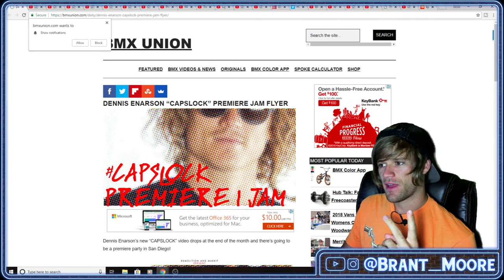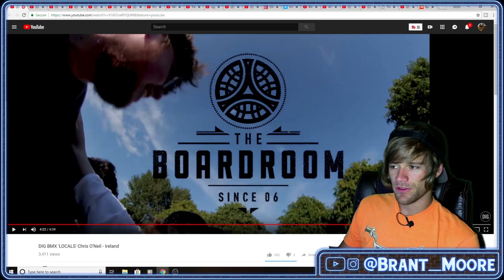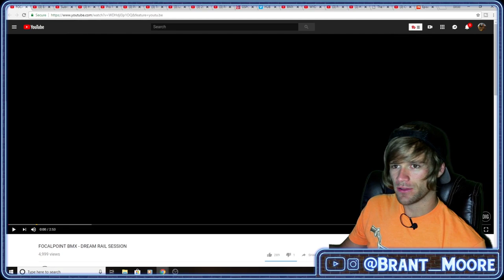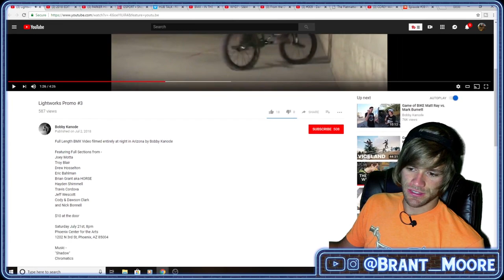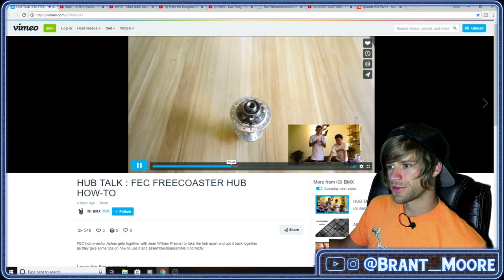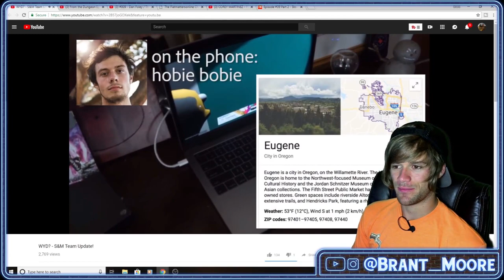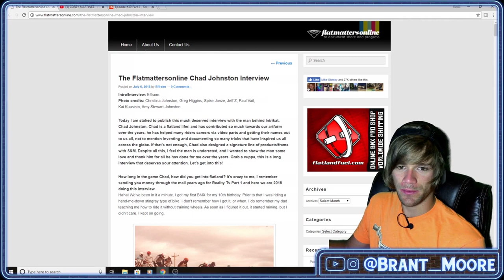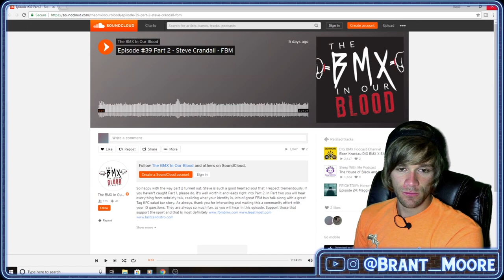BMX News? LIVE - ONE From Shadow & Subrosa, New Freecoaster, Crandall Interview Part 2 & More 7/6/18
Streaming this weeks BMX News live with you guys!
Lets talk about the videos while they play in the background!

This is the order things will be talked about.

CONTESTS & JAMS

VIDEOS

BIKE CHECKS

PRODUCTS

INTERVIEWS

BMX In Our Blood Podcast With Crandall Part 2